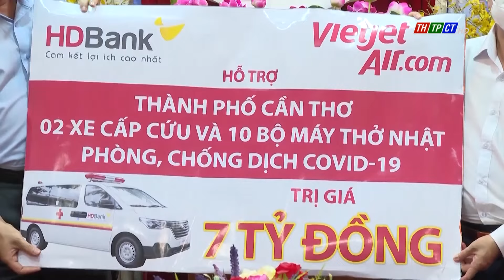TP. Cần Thơ tiếp nhận trang thiết bị, vật tư y tế | Cần Thơ TV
Chiều hôm nay, tại UB MTTQVN TP. Cần Thơ, Đồng chí Trần Việt Trường - Phó Bí thư Thành ủy, Chủ tịch UBND thành phố; Đồng chí Nguyễn Trung Nhân - Ủy viên Ban Thường vụ Thành ủy, Chủ tịch UBMTTQ Thành phố đã tiếp đại diện Ngân hàng Thương mại Cổ phần Phát triển TP Hồ Chí Minh (HDBank) chi nhánh Cần Thơ và Vietjet Air thuộc Tập đoàn Sovico đến trao bảng tượng trưng  ủng hộ công tác phòng, chống dịch COVID-19 của thành phố.